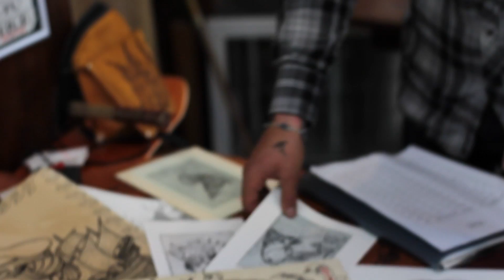JRCK ✖ DFC - Black Market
Jean Rockeadi at the BOXA Arte "Black Market" in Tolosa,Spain

Filmed and Edited by Frantz Boris for DFC